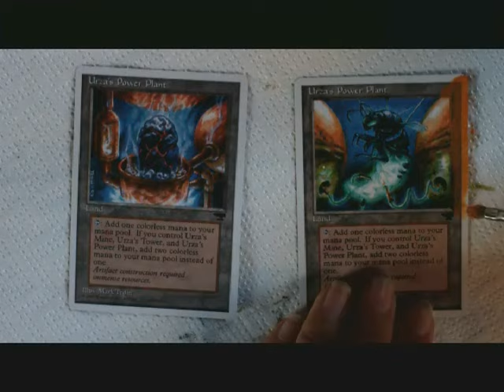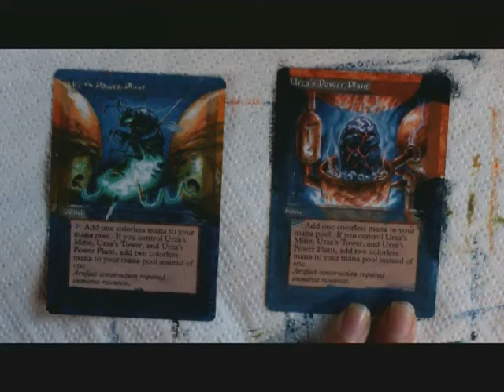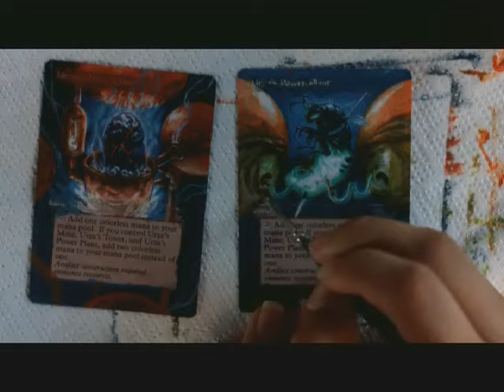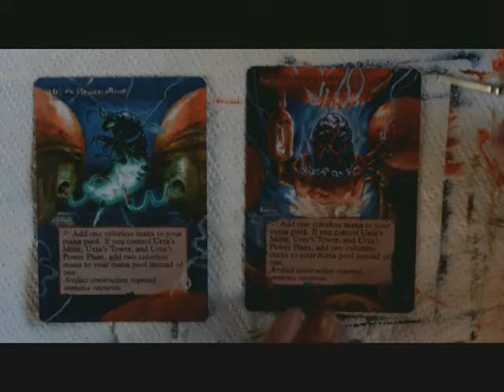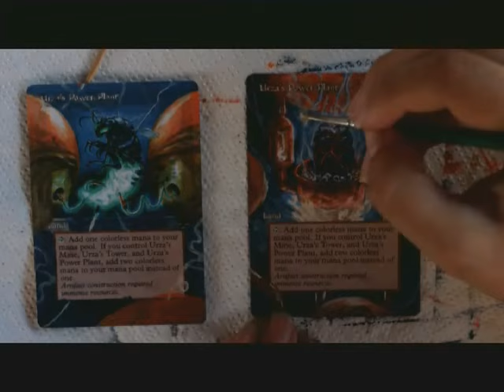Mtg Altered / Artwork Urza's Power Plant